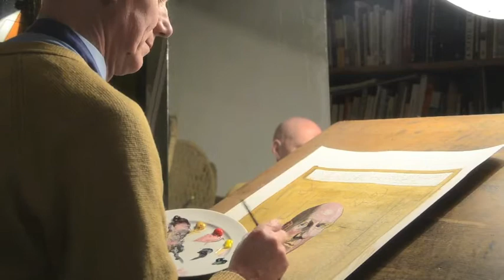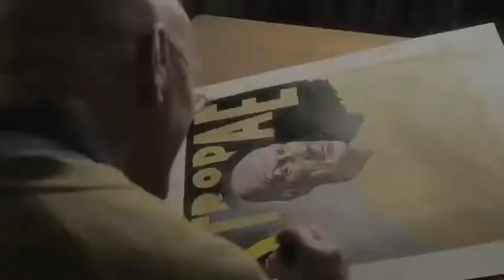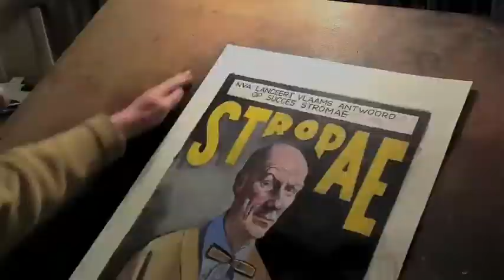Timelapse: Herr Seele paints cartoon for Humo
Humo-cartoonist paints cartoon of the week for humo.be, based on popular Belgian artist 'Stromae'.